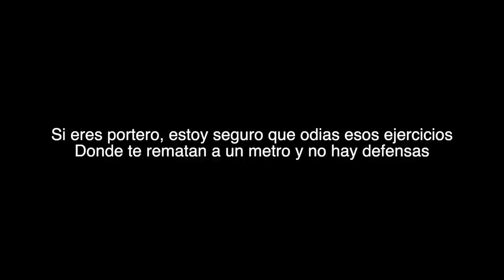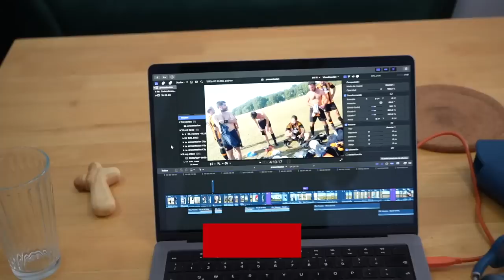ENTRENANDO EN LONDRES CON MI EQUIPO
Después de un ratote sin entrenar, regresamos en un día raro en Hackney Marshes, aquí en Londres. Hubo de todo, desde mucho sol, entrenamiento y un partido que no acabó bien.